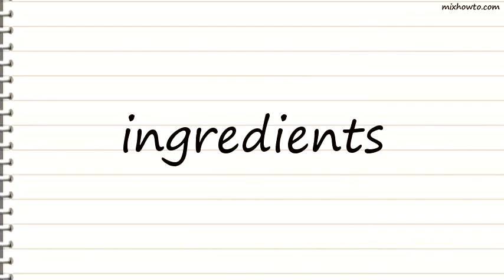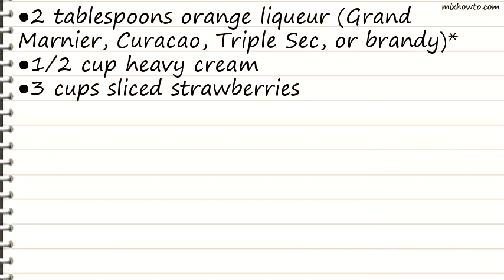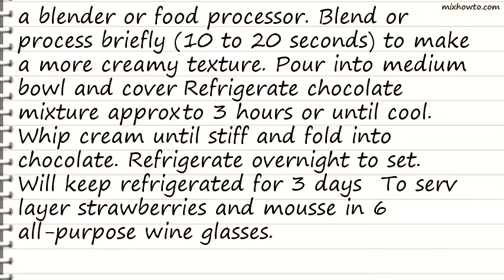Recipe Chocolate Velvet Mousse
INGREDIENTS:
-Meal Course or Part:
●Appetizers & Snacks Bars & Brownies Beverages & Drinks Breads, Muffins & Rolls Breakfast & Brunch Dishes Cakes, Cupcakes & Frostings Candies & Fudges Cookies Desserts Pies & Pie Crusts Salads & Salad Dressings Sandwiches Sauces & Condiments Side Dishes Soups, Stews & Chili
●Main Dish Recipes:
●Beef Entrees Chicken Entrees Ground Meats & Sausage Lamb Entrees Pork Entrees Seafood Entrees Turkey Entrees Veal Entrees Vegetarian Entrees Wild Game Entrees
●Health & Diet Recipes:
●Diabetic Recipes Gluten-Free Recipes Healthier Recipes
●World Cuisines:
●Asian & Indian International Dishes Italian & Mediterranean Mexican & Southwestern
●Specialty Recipes:
●BBQ & Grilling Recipes Family-Favorite Recipes Holiday Recipes Pasta Dishes Pet Food Recipes Pizza Recipes Pumpkin Recipes
●3 ounces unsweetened chocolate
●1 cup low fat milk
●1/4 cup egg substitute
●1/2 cup SPLENDA No Calorie Sweetener, Granulated
●2 tablespoons orange liqueur (Grand Marnier, Curacao, Triple Sec, or brandy)

●3 cups sliced strawberries